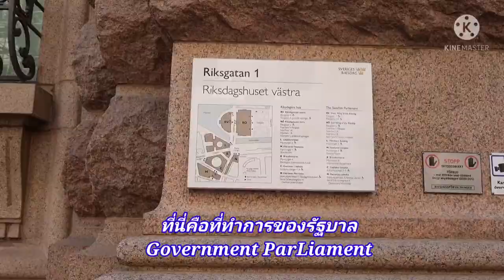Old Town Stockholms City#3walk alone,around beautiful cityสุดทึ่งเมืองเก่าสวยติดอันดับเมืองน่าเที่ยว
สวัสดีค่ะ ยินดีต้อนรับทุกท่านค่ะ ที่นี่ประเทศสวีเดน คลิบนี้เกี่ยวกับเมืองเก่าที่สวยงามขึ้นชื่ออีกที่หนึ่ง่ที่นักท่องเที่ยวเมื่อมาสต๊อกโฮล์มจะต้องมาเยือนและถ่ายรูปเป็นที่ระลึกค่ะ
ถ้าภาษาอังกฤษจะเรียกว่า Old Town
ถ้าภาษาสวีดิช จะเรียกว่า Gamla Stand
Hello, this video is about Old town of Stockholms in Sweden, beautiful place.